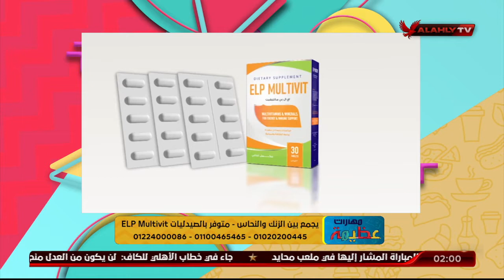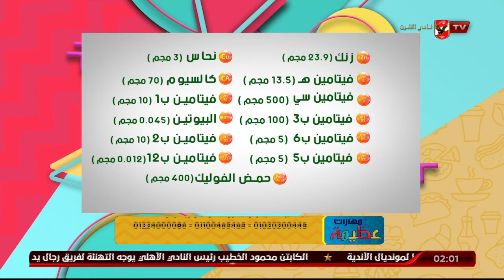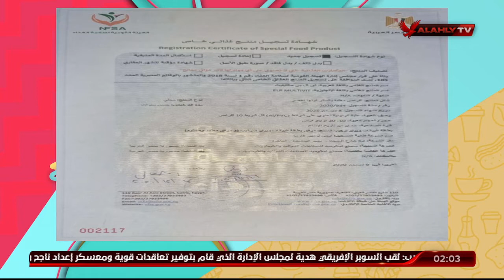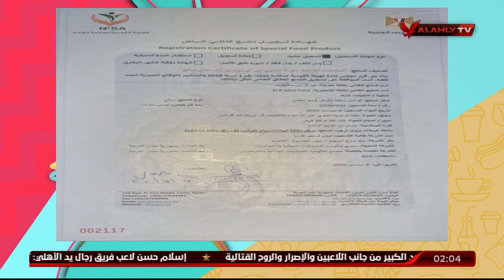د دينا أبو السعود توضح للشيف عظيمة أهم الفيتامينات التي تعزز من صحة الجهاز المناعي | مهارات عظيمة